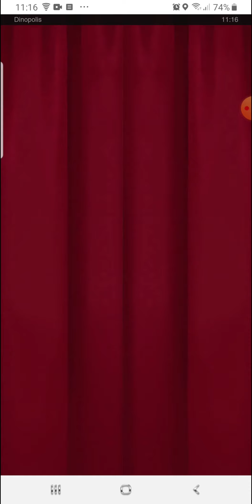April 9, 2022